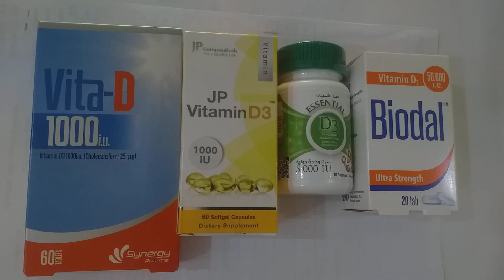Vitamin D3 benefits | How to use vitamin D3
How to use vitamin D3

Assalam o alaikum aaj ki ic video main main vitamin D3 k faiday aur ic k khanay ka mukamal tarika bataon ga